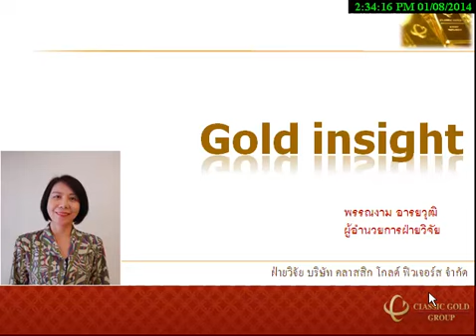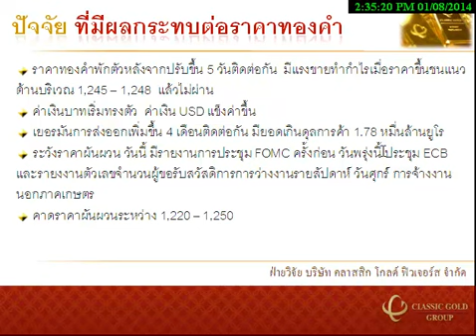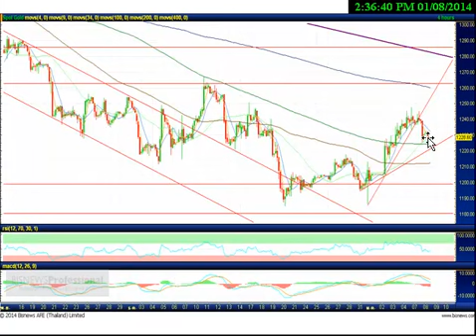รายการ Gold Insight 08012014 By classicgoldfutures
รายการ Gold Insight วิเคราะห์แนวโน้มราคาทองคำ วันพุธที่ 8 มกราคม 2557 โดย ฝ่ายวิจัย บริษัท คลาสสิก โกลด์ ฟิวเจอร์ส จำกัด